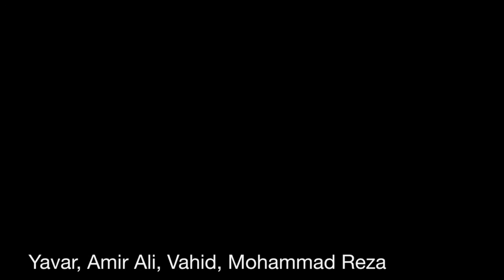Dirt Biking in Iran HD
Motorcross in Mashhad  - Iran